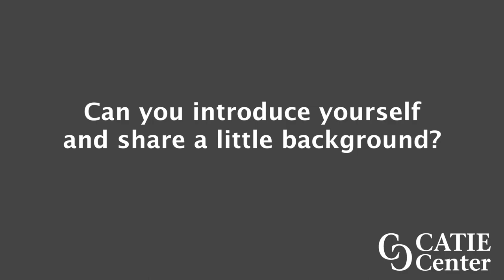A Conversation about the Tax Site program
Julia Cheng, the director of Community Action Duluth's Tax Site, explains about the program and the benefits it offers to to people who qualify for the service.

[Visual Description: A Chinese-American woman with short black hair and glasses stands in front of a wall.  She is wearing a black sweater with a colorful scarf wrapped around her neck. There is a framed piece of art on the wall behind her.  The CATIE Center logo is in the lower right of the screen as a watermark.]